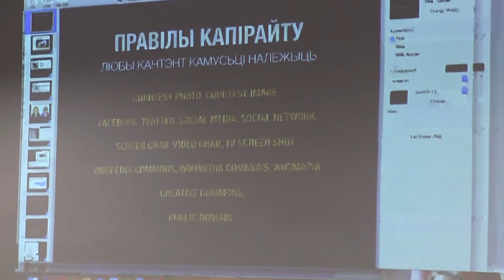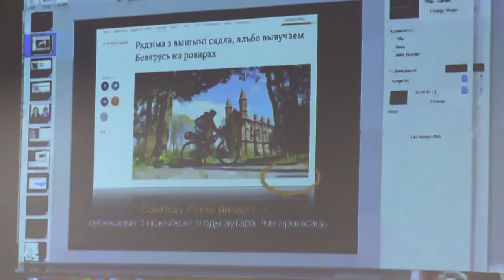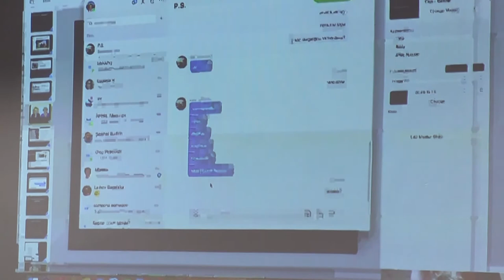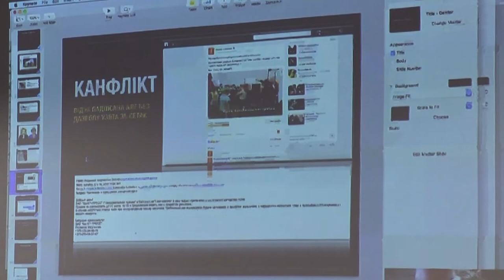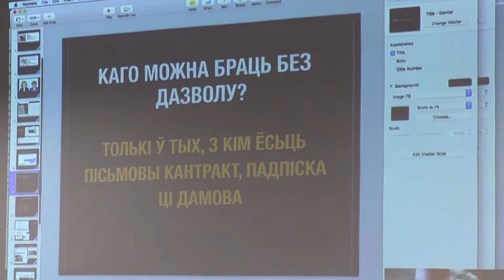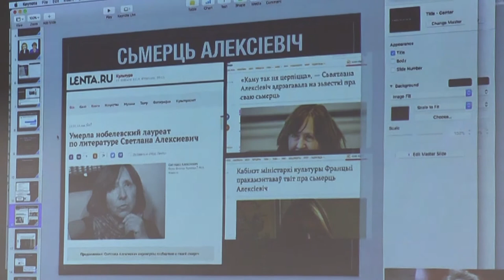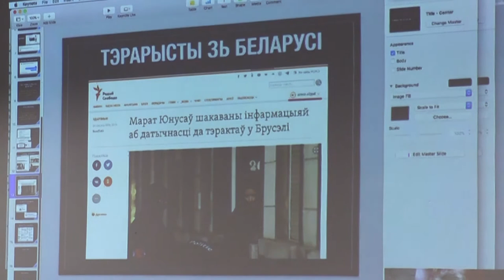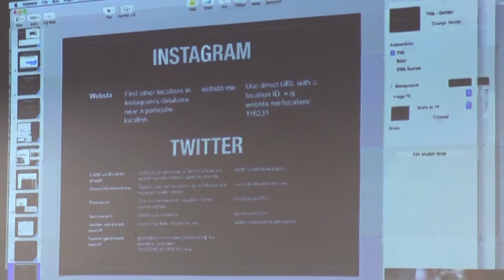Медиаток "Журналистская этика в соцсетях"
Принимали участие: Алексей Козлюк, правозащитная организация Human Constanta, Кристина Марчук, корреспондентка Citydog.by, Александр Владыко, редактор рубрики “Люди” Onliner.by, Ольга Родионова, Куку.org, Франак Вячорка, Радио Свобода (по Скайпу), Михаил Гулин, художник, Александр Жук, юрист и  Алена Лысакова, помощница адвоката С.Зикрацкого, а также Антон Суряпин, заместитель главного редактора Mediakritika.by. Модератором выступила Алла Шарко.

00:03:00 – Не только в Беларуси, но и во всем мире пока что нет единых правил поведения в соцетях и общих правил заимствования медиаконтента из соцсетей. Как редакциям оформлять контент в СМИ?  Алексей Козлюк.

00:08:30  – Практики работы с пользовательским контентом из соцсетей порталом  Onliner.by.  О проверке достоверности информации и о том, в каких случаях медиа удаляет контент, взятый у пользователей соцсетей.  Александр Владыко.

00:14:15 – Правила и стандарты соцсетей. О рассмотрении правонарушений в соцсети и отсутствии независимого регулятора рассмотрения жалоб, про авторское право и знак копирайта. Александр Жук,  Алена Лысакова.

00:23:10 – Практики использования контента пользователей соцсетей в  Citydog.by. Кристина Марчук. Обсуждение кейса: материал с художником М.Гулиным.  Реакция автора поста на ФБ.  Комментарий Антона Суряпина.

00:35:38 – Практики других беларусских медиа по (не)согласованию использования контента из соцсетей. Об этике и защите частной жизни. Алексей Козлюк, Алена Лысакова, Антон Суряпин.

00:45:50 – Практики KYKY.org. Ольга Родионова.

00:48:50 – Практики Радио Свобода – по cкайпу Франак Вячорка. О правилах копирайта, подписке на стоки и полученных в переписке с учреждениями разрешениях на использование контента.

01:02:00  – Надо ли хранить скриншоты переписки? Что такое устный авторский договор? Александр Жук. Почему визуальная информация для художника имеет особую важность.
Ждет ли редакции бюрократический оборот документов? Общая дискуссия.